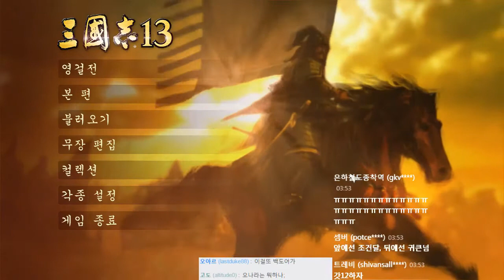셀옹 초보 삼국지13 군신포위망 관우 7